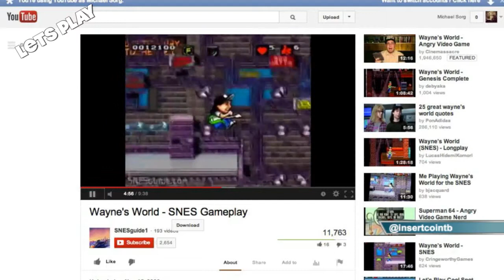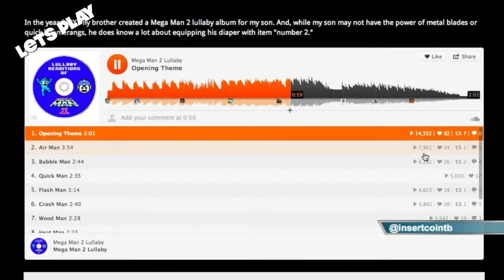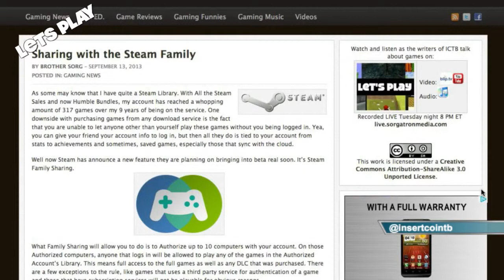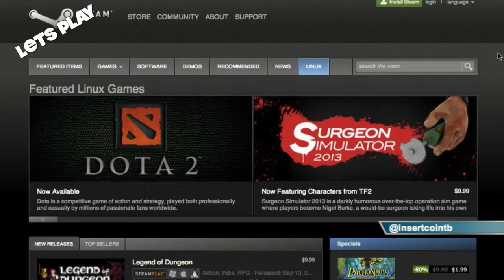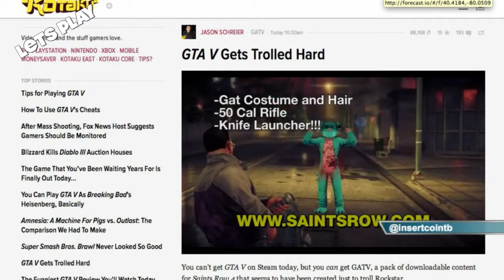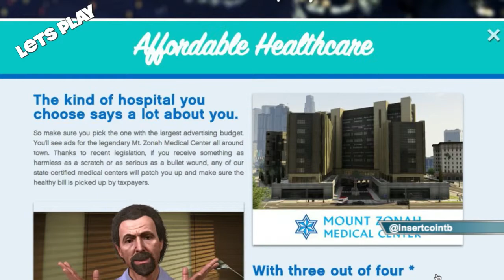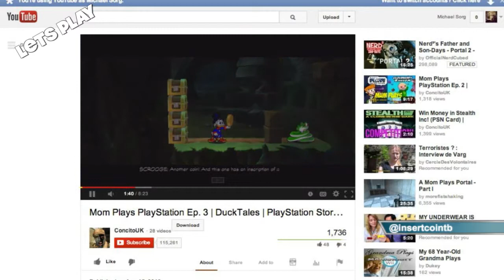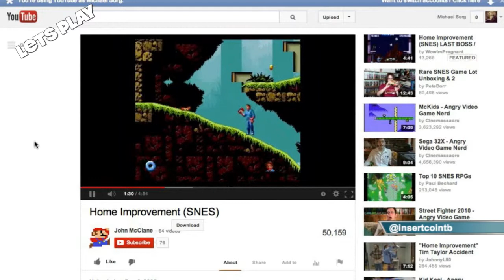Let's Play 61: High 5 for GTA!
his week on Let's Play 61, we game out with Bobby (@bobbyfjtown) Chachi (@chachisays) the Rizz (@theerizz) and Mike Sorg (@sorgatron)! On this weeks show:

We talk about what everybody had been playing in the past week. Some highlights were Sorg playing Angry Birds all day, Chachi playing Pac-Man, Candy Crush, Rainbow Six and GTA 5. Rizz playing Saints Row 4, Pay Day 2, Words With Friends. Bobby playing Avengers Alliance, Simpsons Tapped Out, Dialo 3 Demo, Lego Batman 2 as well as the challenge...
The challenge was Wayne's World! Bobby was the only one who played it and felt punished. Why? Find out how bad it was for Bobby!
Next week's challenge is Home Improvement! JTT is back!
Mega Man II lullabies? What is this? Listen to the tunes here: megaman2lullabies.com and get our opinions on the jams.
Matt Sorg talks some steam family. What is it? Find out on the show!
The cast discusses the Steam Family concept.
GAT V? It is a new DLC for Saints Row! Find out more about it from the cast.
GTA 5 is out! The cast tells us their initial thoughts on it.
Boss Battle: What HD re-release would you want? The cast discusses!
Buy a shirt from Insert Coin To Begin (insertcointobegin.com) it helps a good cause!